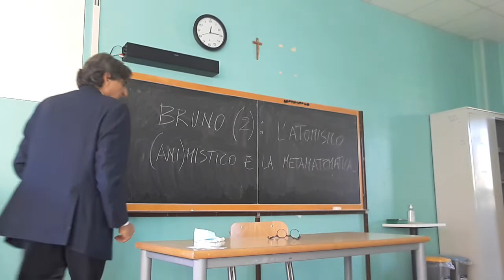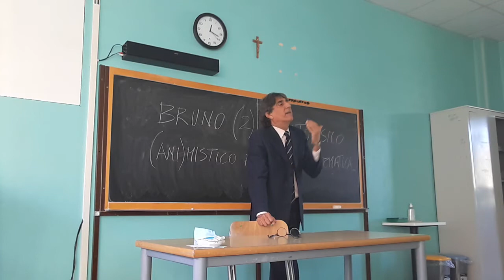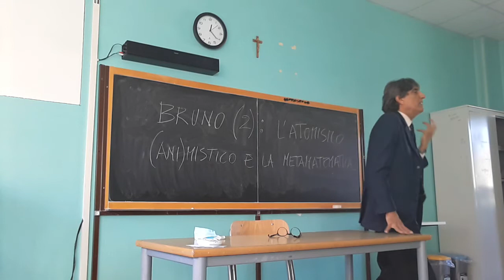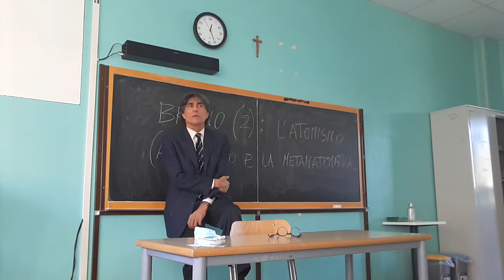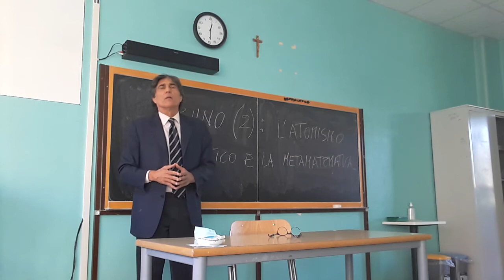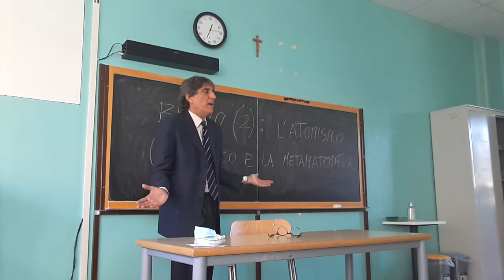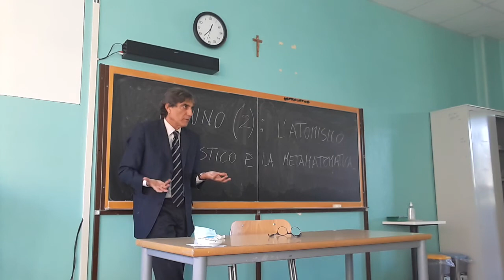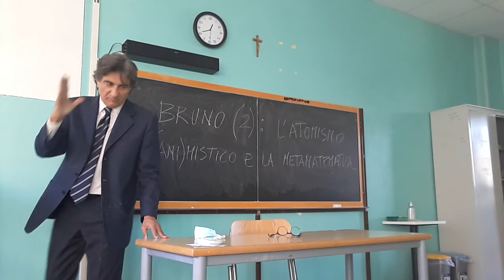BRUNO 2: LA MATEMATICA QUANTO-QUALITATIVA